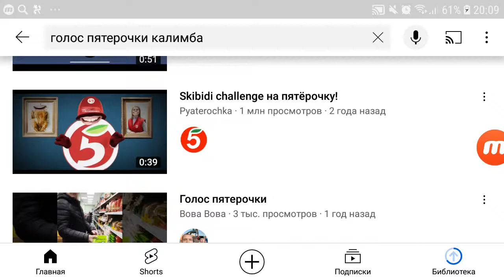4 сентября 2021 г.